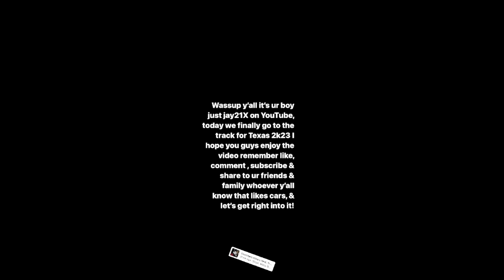THESE ARE THE FASTEST CARS I SEEN IN TEXAS 2k23 (HOUSTON RACEWAY!)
This was my first time going out to check out Texas 2k23, it was so fun & exiting to see all these amazing insane race cars in Texas 2k23, never thought I could make it to Texas 2k this week, we got to take a look around to check out some of the cars that were parked as well , than after that we got to go to the track to check out the drag racing in the track at Houston raceway , hope you guys enjoy the video !